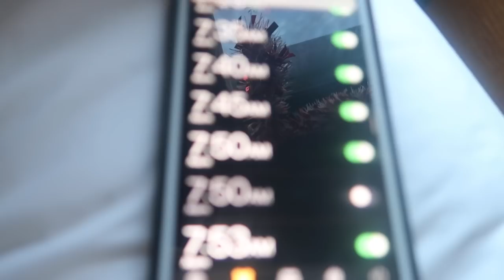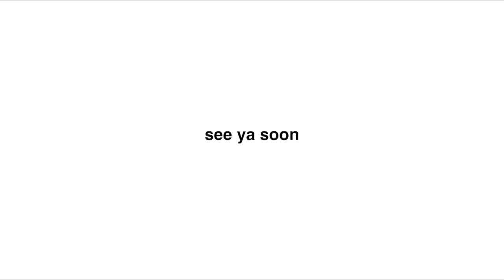what my REAL college morning routine looks like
goooood morning, for vlogmas day 4 here’s my REAL college morning routine 2019. I made this video last year and so decided i should bring it back and make a college version!! ENJOY!!!

FAQ
Age? 18

-kar